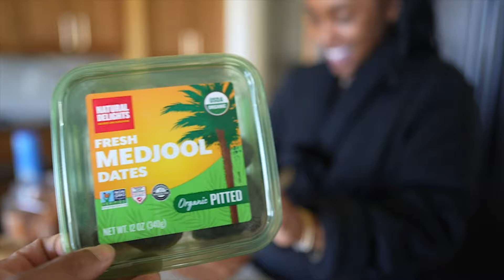I CAN'T BELIEVE THIS | THE BABY ON THE WAY, FAMILY GENDER REVEAL PHOTO SHOOT | 38-40 WEEKS PREGNANT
Will fill this out in a bit!!

Love,
Britt 💕